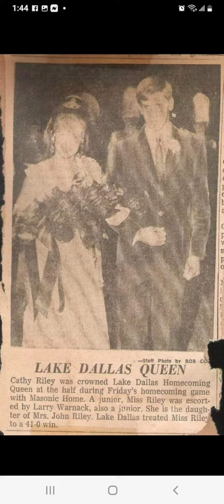Life Struggles are real. Take Lemons, and make Lemonade.